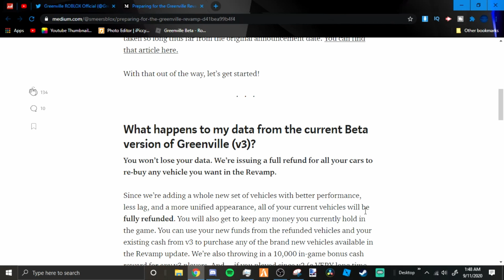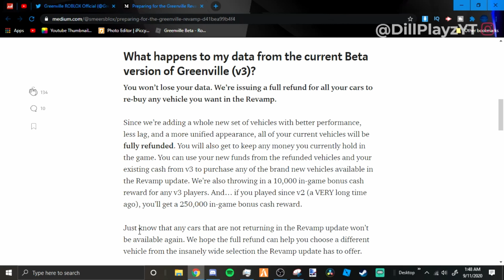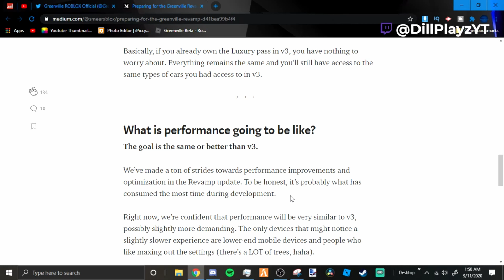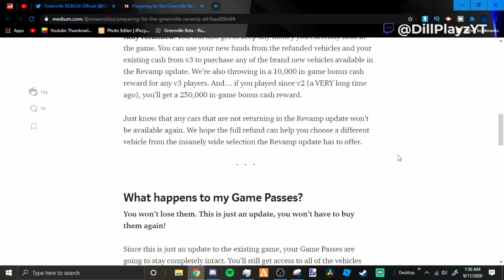Greenville Revamp OFFICIAL Release Date Announced!